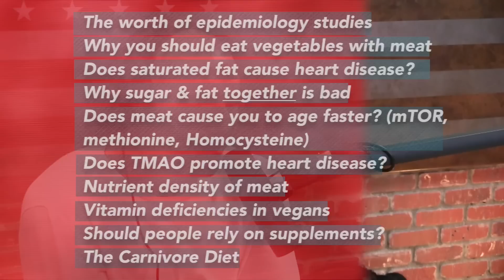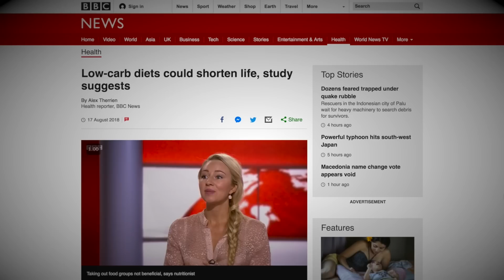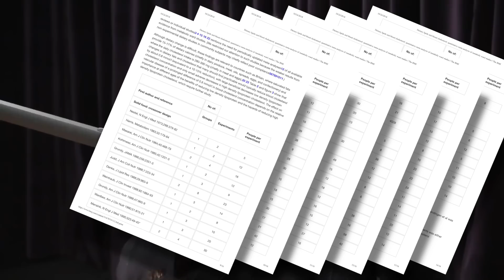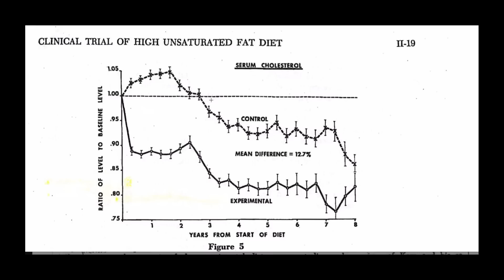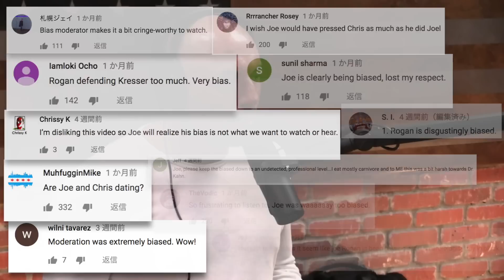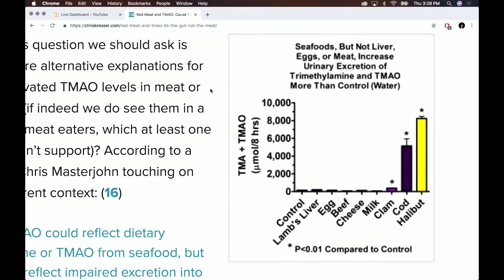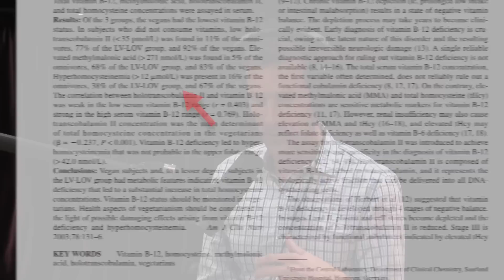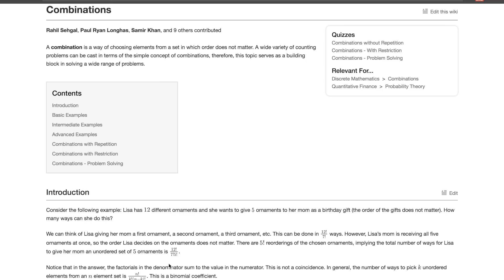Vegan vs. Omnivore: The Debate (Breakdown of Kahn & Kresser)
This is a breakdown of the Joe Rogan Experience #1175 with Chris Kresser and Dr. Joel Kahn. Kahn represents the plant based vegan side whereas Kresser represents the (mostly) plant based omnivore or "nutrivore" side.

The topics we'll look at in this breakdown are:
・The worth of Epidemiology studies
・Vegetables counteracting the supposed bad effects of meat
・Does saturated fat cause heart disease?
・Why sugar & Saturated fat together is particularly bad
・Does meat cause you to age faster? mTOR, methionine, Homocysteine
 ・Does meat or fish via TMAO promote heart disease?
・Nutrient density of meat
・Vitamin deficiencies in vegans
・Whether people should rely on supplements
・Brief commentary on the Carnivore Diet